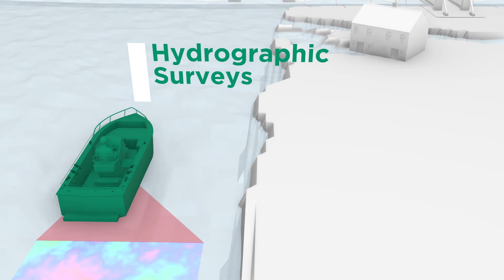Murphy Surveys - Global Consulting Surveyors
An introduction to Murphy Surveys.

Murphy Surveys is committed to providing world-class survey solutions cost-effectively, through a combination of highly qualified personnel and the most cutting-edge technologies available.

With our substantial experience and client-centred approach, we understand the challenges faced by our clientèle, and offer customisable services to meet any unique requirement.

Our continual investment in the latest surveying equipment and technology allows us to provide the most efficient solutions that cut costs and risks for our clients, while meeting the highest standards in accuracy and detail.